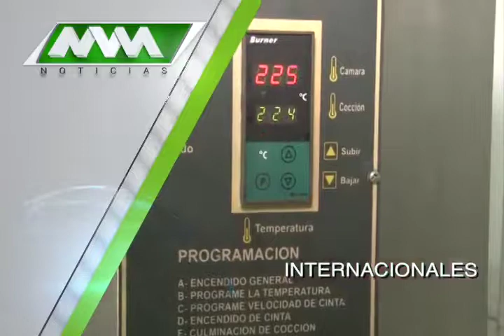MVM Televisión trae para ti las mejores noticias Internacionales